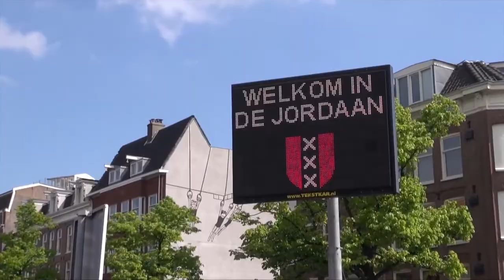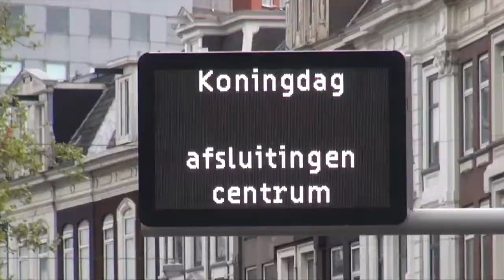Koningsdag 2014 (Kleine Samenvatting)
Een kleine samenvatting van Kingsday 2014

Beelden 538 Slam Fm en andere partijen!
See you next year on Kingsday 2015